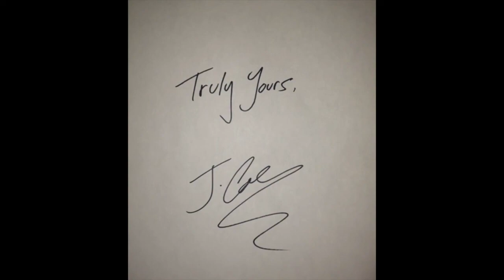J Cole - Rise Above 432Hz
J Cole's song Rise Above converted into 432Hz for your enjoyment.